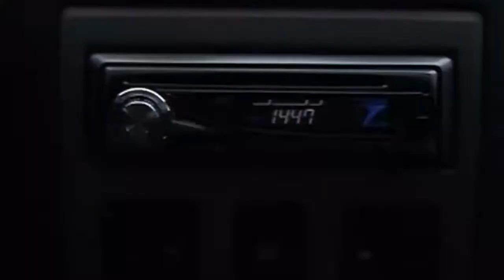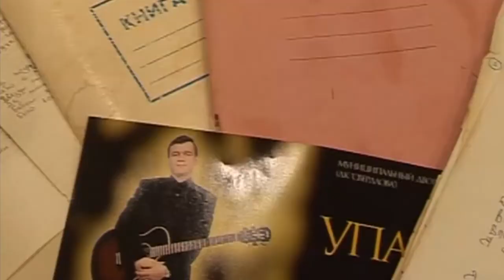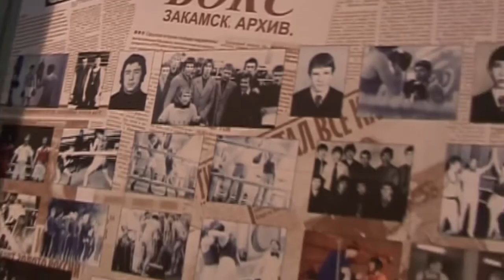Сергей Ноговицын - Разбитая судьба 1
Приятного прослушивания.